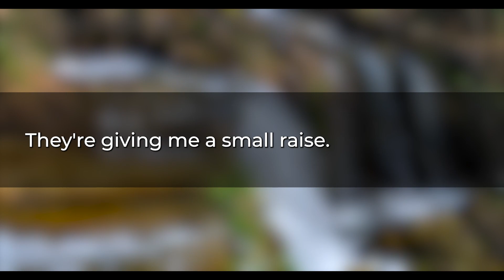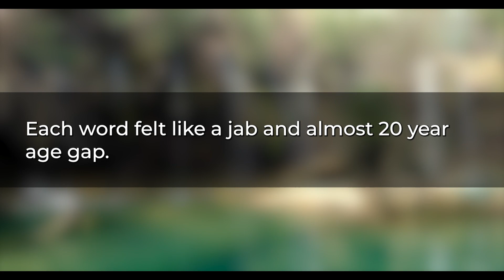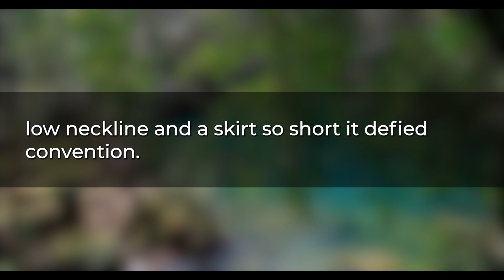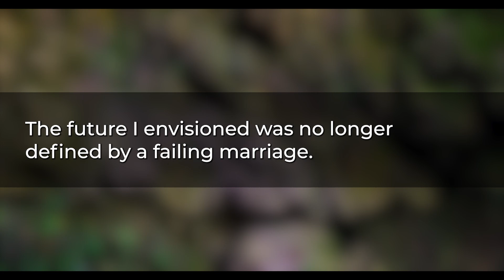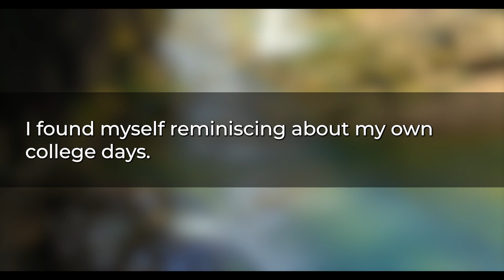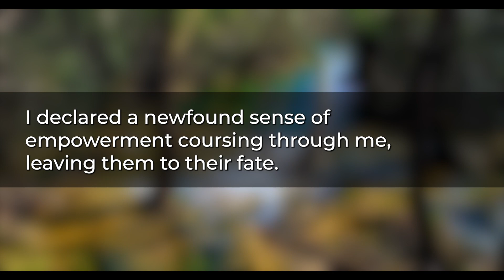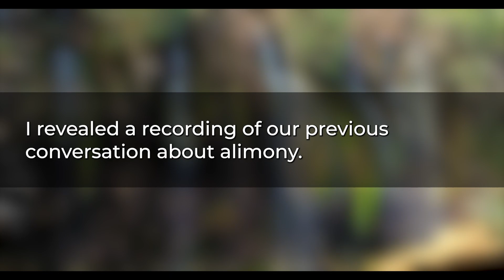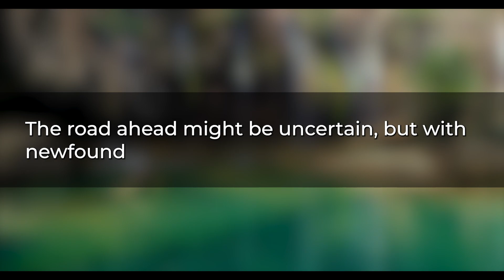My Husband and I have been Married for 20 years. But HE LEFT TO HIS MISTRESS and Demanded Divorce.